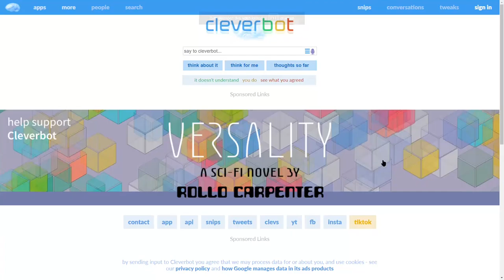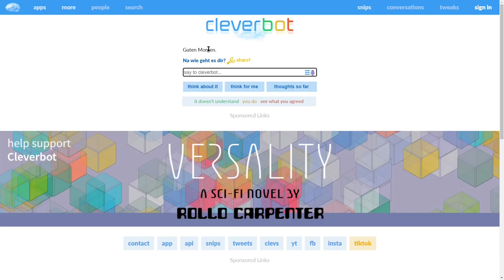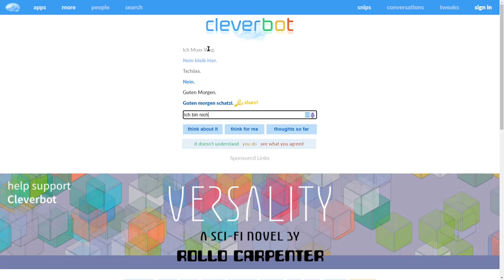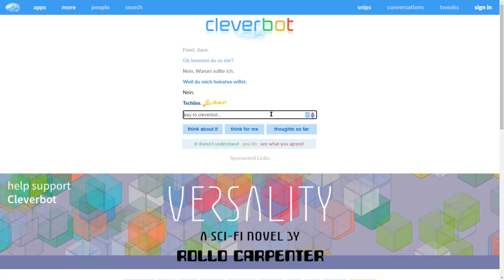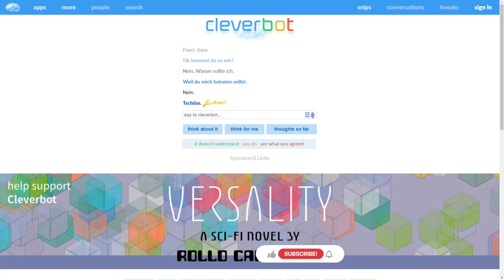Warum Liebt Mich Der CleverBot❓ | CleverBot S02E06 | Deu/Ger | Jan Meyer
▼ Öffnen  ▼

🔜 - Keller Bau & Diamanten Jagt | Minecraft #2 | Deu/Ger | Jan Meyer

*Info*
❓ = Fragen